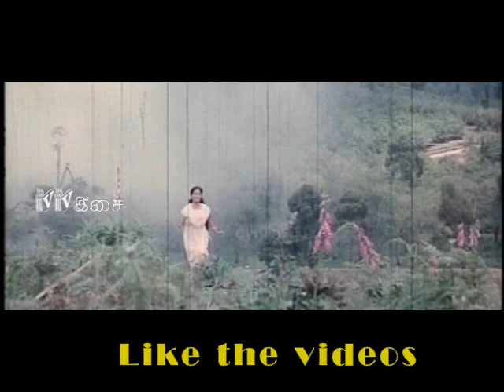ஒரு ஜூவன் அழைத்தது Geethanjali-oru mega hit melody songs @ VVஇசை